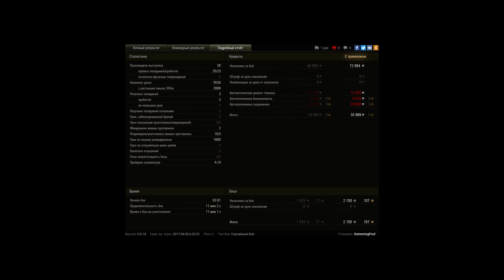AMX 13 90, Эрленберг, Стандартный бой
Игрок: SwimmingPool